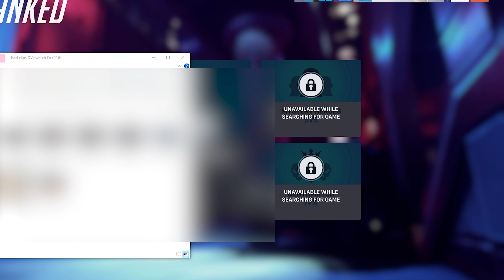CLOUT CHASERS of Overwatch 2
I'm back with another upload! Hope y'all enjoy this one! I'm gonna be uploading another Overwatch 2 video after this one. After that I will upload some Modern Warfare 2 between Overwatch videos. I really do hope y'all enjoy and videos no matter what game we play. Also editing Overwatch 2 only is getting kinda stale so I would like to switch it up. Thank y'all for watching and be sure to comment on what y'all think about some Modern Warfare 2 videos!

💠 Friends in the video (with subtitle colors)
- @itsbluezzi (Blue)
- JACE (Green)
- Lumpy (Red)
- Rotolux (Dark Blue)
- HUNTER (Light-Green)